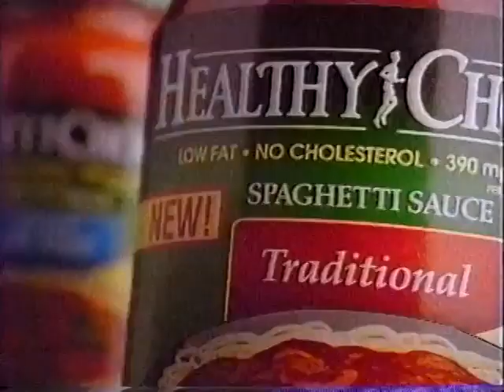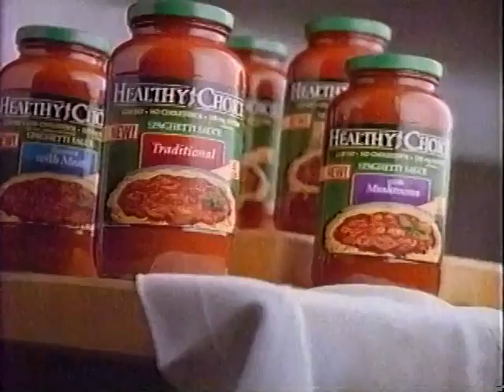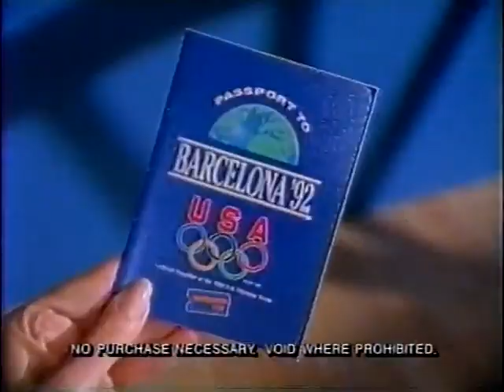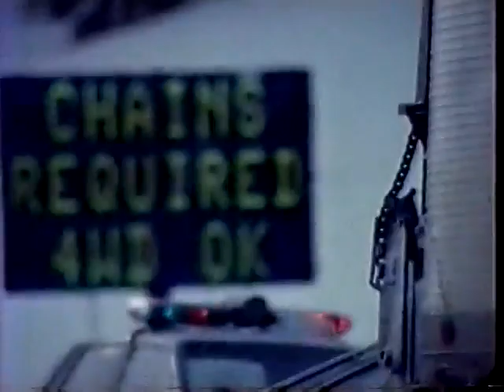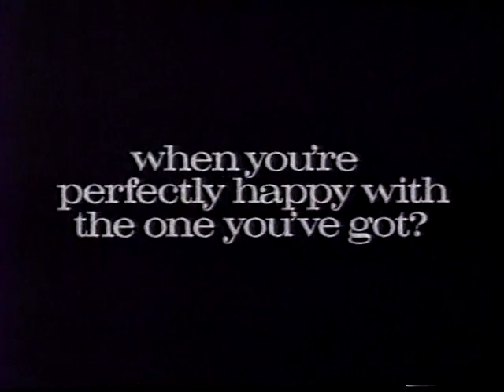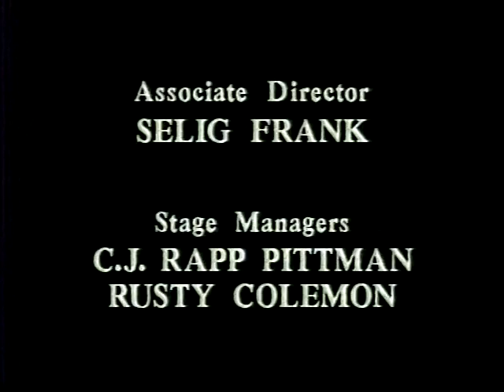The Powers That Be - Season 1 - Episode 5 - Dirty Politics